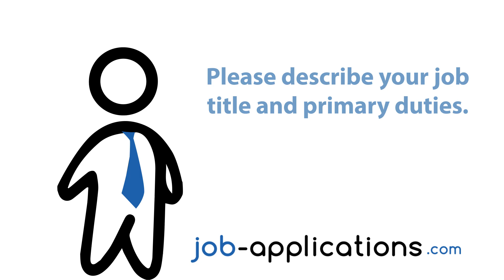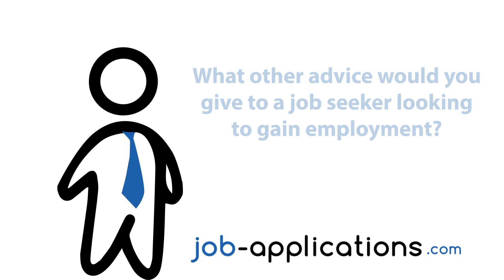Little Caesars Interview - Cashier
A Little Caesars cashier talks about the interview process, interview questions, how to get a job and what it is like to work for Little Caesars.